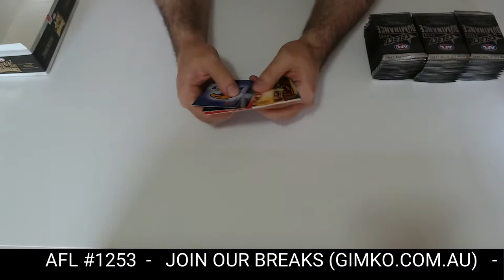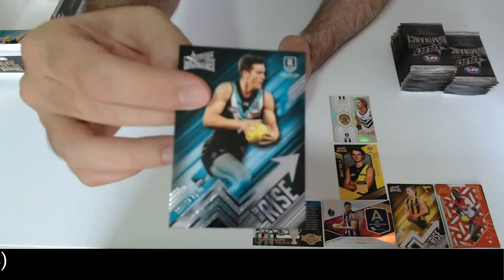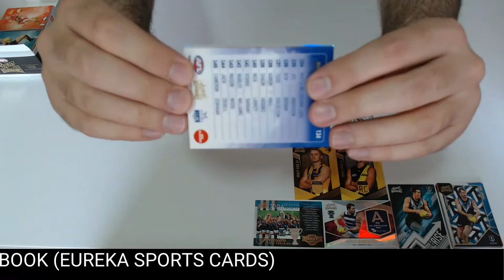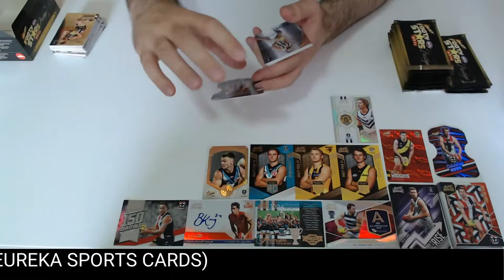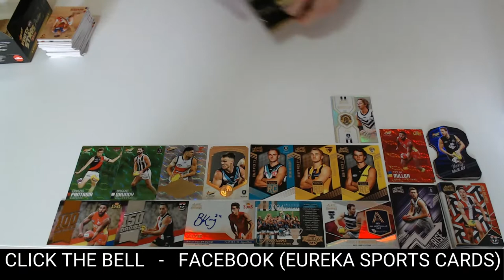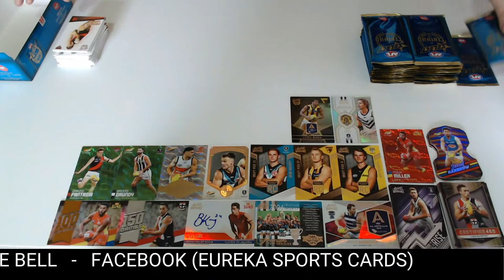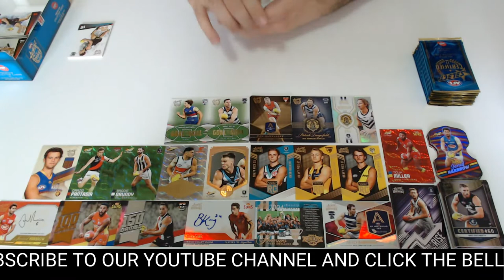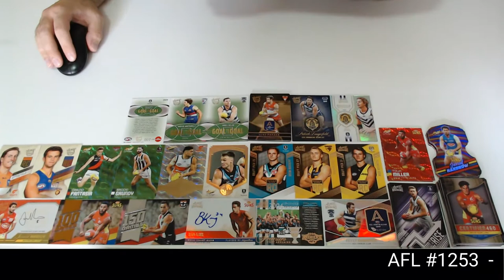AFL Football The DPC Triple 3 Boxes #1253 - Live Break (13/12/2020)